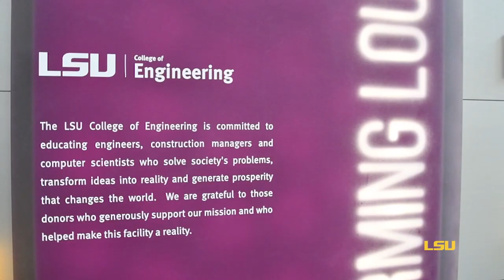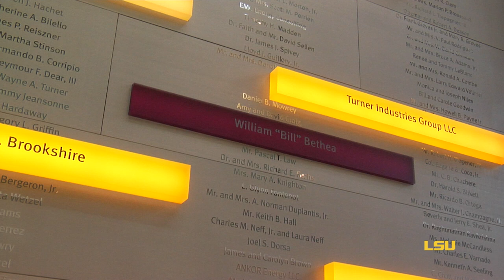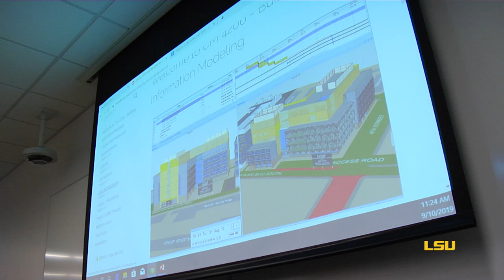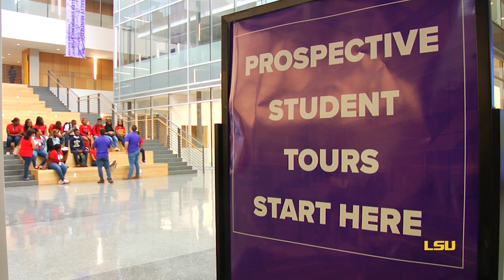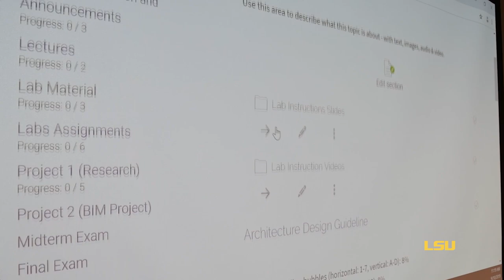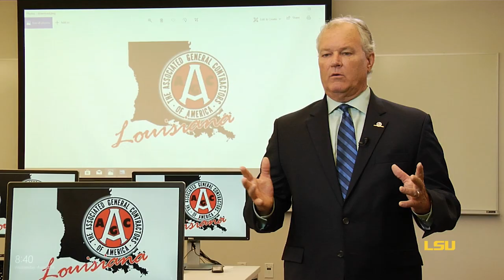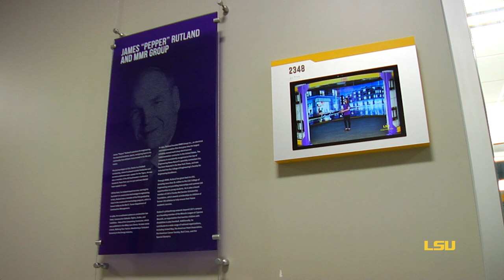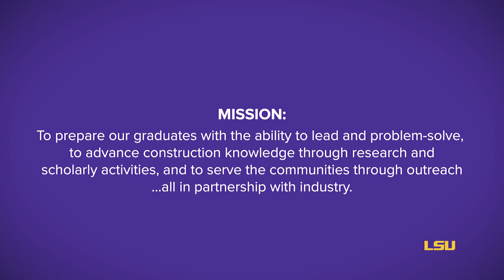Bert S. Turner Department of Construction Management 50th Anniversary Retrospective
The Bert S. Turner Department of Construction Management in the LSU College of Engineering is celebrating 50 years of excellence this year. Learn about the past, present, and future of this outstanding program.